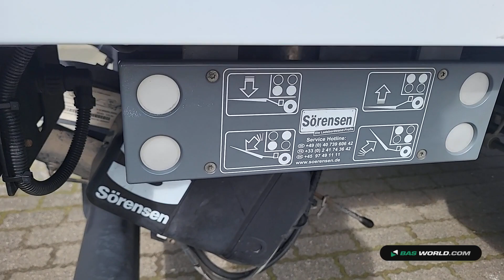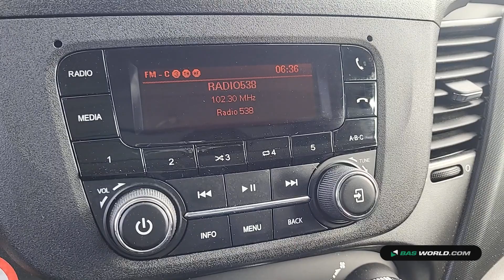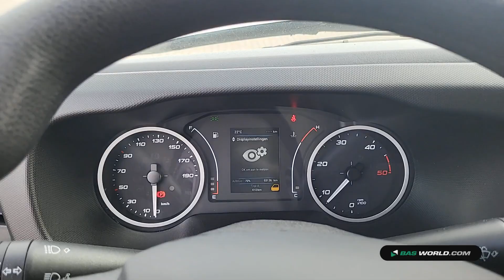70218485 Iveco Daily